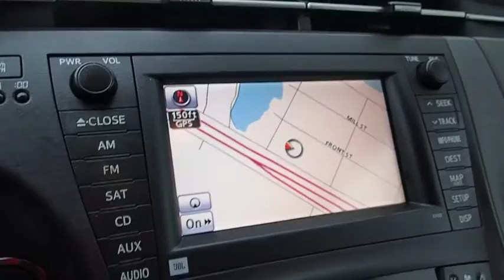2011 Toyota Prius San Rafael, San Francisco Bay Area, San Francisco, CA PP9063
2011 Toyota Prius
2011 Toyota Prius IV, NAVIGATION PKG - Stock#: PP9063 - VIN#: JTDKN3DU1B5302511

Toyota Marin
445 Francisco Blvd East

-CARFAX ONE OWNER- BLUETOOTH, HEATED FRONT SEATS, LEATHER SEATS, SATELLITE RADIO, AND PREMIUM SOUND SYSTEM. NEW TIRES, OIL CHANGED, AND MULTI-POINT INSPECTED! Great gas mileage with over 48.0 MPG! -GREAT FUEL ECONOMY- STOP SHOPPING! A GREAT VALUE AND WE PUT NEW TIRES ON IT! This 2011 Toyota Prius IV, NAVIGATION PKG is value priced to sell quickly! It has a great looking Black exterior and a Dark Gray interior that is very popular! Ask about the Toyota Marin exclusive 10 Point Value Guarantee, which includes a 3-day/250 mile money-back guarantee and 7-day/700-mile exchange policy